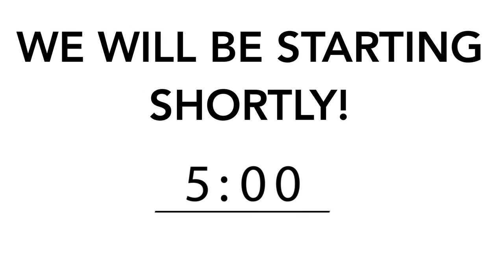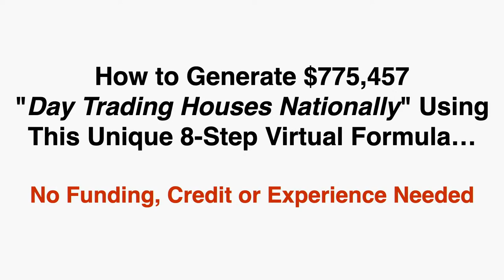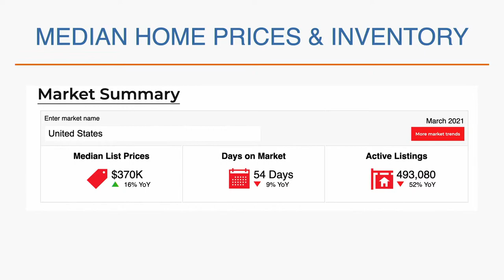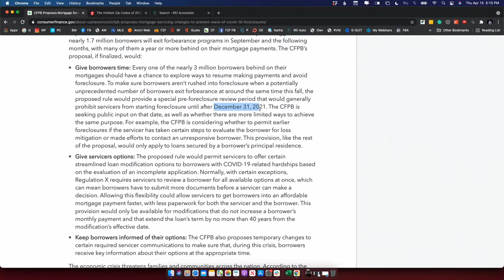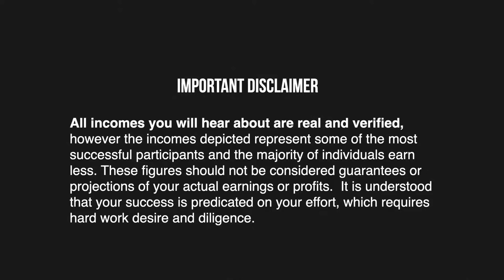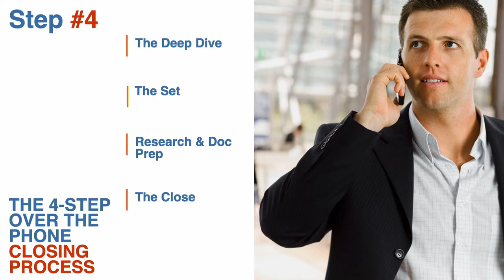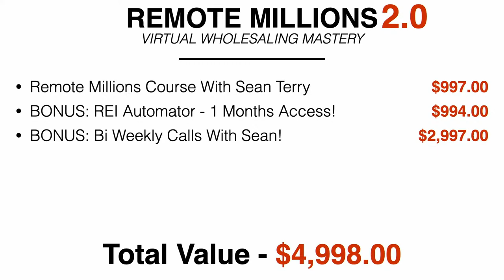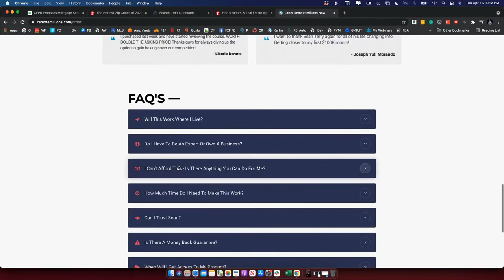How to Generate $775,457 "Day Trading Houses Nationally"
I get leads for as cheap as $24, and these are by far the MOST motivated sellers leads you can get, AND they routinely accept offers at 48% of Zillow value.

We banked $2,136,485 in the last 12 months, during a pandemic using this ONE lead source (we have many lead sources, this is just one😉)